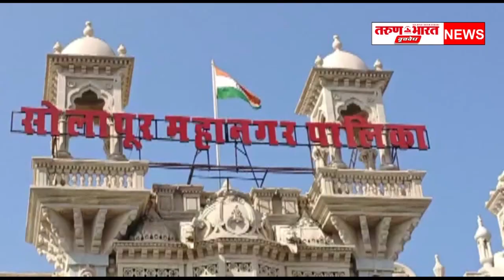परिविक्षाधीन कालावधी संपल्याने कागदपत्र पडताळणीत विविध त्रुटी आढळल्याने महापालिकेतील ३